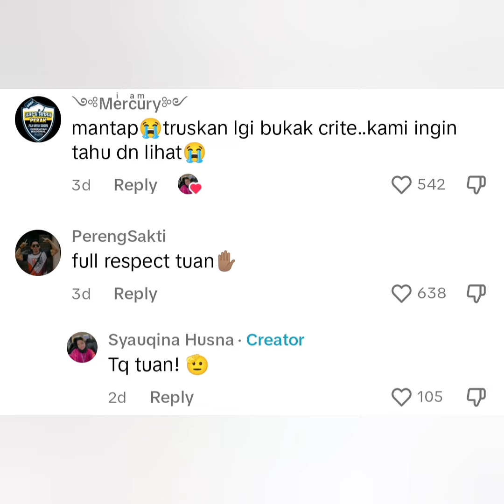GADIS INI BANGGA AYAHNYA ANTARA TENTERA YANG TERLIBAT DALAM MALBATT MISI BAKARA